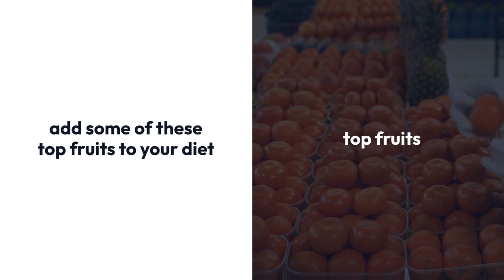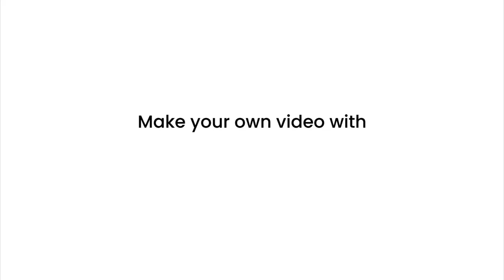Which fruit is healthiest? Here's dietitians' top choice! 🍇🥝🍓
ChatGPT

Are you looking to boost your health and vitality? Dive into the world of fruits with our expert guide on the healthiest fruit choices for your daily diet! 🌈🍏

In this video, we explore why blueberries reign supreme as the ultimate superfruit, packed with antioxidants like anthocyanins that promote overall well-being. Learn how incorporating blueberries into your diet can reduce the risk of type 2 diabetes, heart disease, and even enhance cognitive function! 🧠💙

But that's not all! Discover a rainbow of nutritious options as we unveil the top healthiest fruits to include in your daily meals, from juicy strawberries to tropical mangoes. 🍓🥭

Plus, get expert tips on how to incorporate fruits into your diet without added sugars, whether it's enjoying them fresh, frozen, or dried. Say goodbye to sugary fruit drinks and hello to natural, wholesome goodness! 🍹🚫

Join us on a journey to vibrant health and discover the power of fruits to nourish your body and mind every day! 🌟🍇